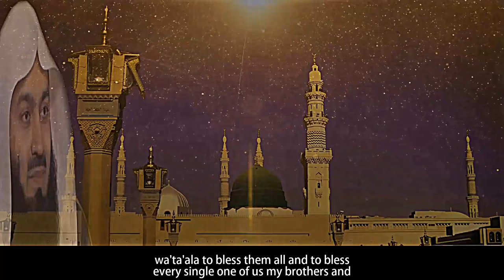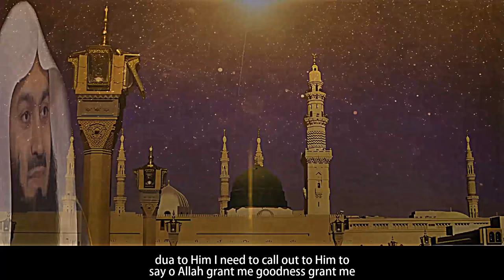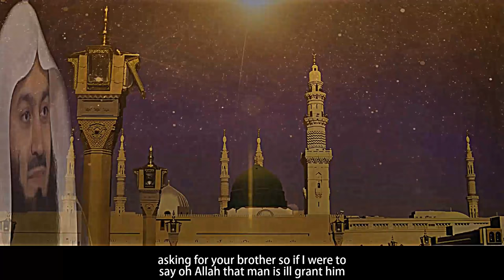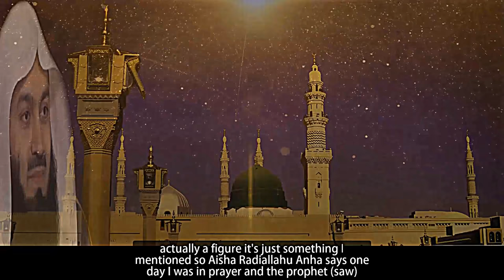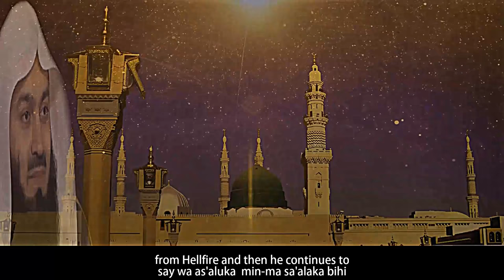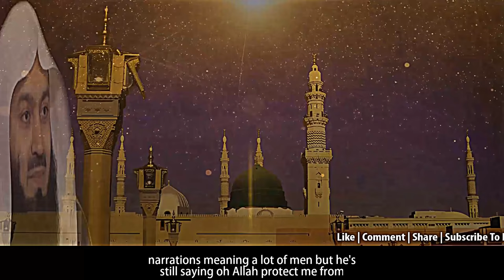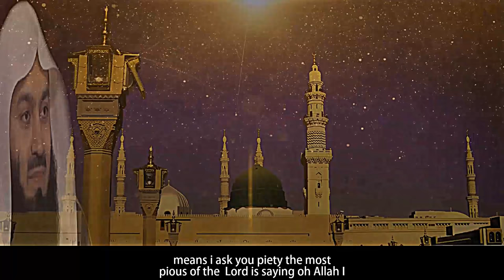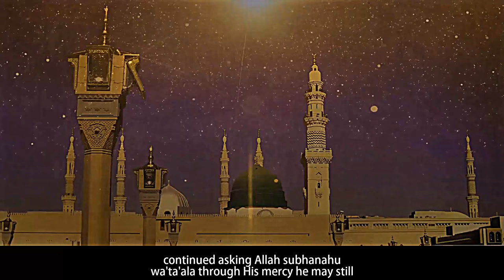Some Best Duas For The Blessed 10 Days Of Dhu’l / Zul-Hijjah | Mufti Menk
📌Muftimenk mentioned some powerful duas (supplications) for the blessed 10days of DhulHijjah / ZulHijjah which are the days of Year in this lecture with Englishsubtitle. The duas are in the following

The Dua That our prophet (SAW) Taught his Beloved wife Aisha (RA)

اللهُمَّ إِنِّي أَسْأَلُكَ مِنَ الْخَيْرِ كُلِّهِ عَاجِلِهِ وَآجِلِهِ، مَا عَلِمْتُ مِنْهُ وَمَا لَمْ أَعْلَمْ، وَأَعُوذُ بِكَ مِنَ الشَّرِّ كُلِّهِ، عَاجِلِهِ وَآَجِلِهِ مَا عَلِمْتُ مِنْهُ، وَمَا لَمْ أَعْلَمْ، اللهُمَّ إِنِّي أَسْأَلُكَ مِنْ خَيْرِ مَا سَأَلَكَ عَبْدُكَ وَنَبِيُّكَ مُحَمَّدٌ صَلَّى اللهُ عَلَيْهِ وَسَلَّمَ ، وَأَعُوذُ بِكَ مِنْ شَرِّ مَا عَاذَ مِنْهُ عَبْدُكَ وَنَبِيُّكَ، اللهُمَّ إِنِّي أَسْأَلُكَ الْجَنَّةَ وَمَا قَرَّبَ إِلَيْهَا مِنْ قَوْلٍ أَوْ عَمَلٍ، وَأَعُوذُ بِكَ مِنَ النَّارِ وَمَا قَرَّبَ إِلَيْهَا مِنْ قَوْلٍ أَوْ عَمَلٍ ، وَأَسْأَلُكَ أَنْ تَجْعَلَ كُلَّ قَضَاءٍ تَقْضِيهِ لِي خَيْرًا ) .

Transliteration: Allahumma inni as'aluka minal-khayri kullihi, 'ajilihi wa ajilihi, ma 'alimtu minhu wa ma la a'lam. Wa a'udhu bika minash-sharri kullihi, 'ajilihi wa ajilihi, ma 'alimtu minhu wa ma la a'lam. Allahumma inni as'aluka min khayri ma sa'alaka 'abduka wa nabiyyuka, wa a'udhu bika min sharri ma 'adha bihi 'abduka wa nabiyyuka. Allahumma inni as'alukal-jannatah wa ma qarrab ilayha min qawlin aw 'amalin, wa a'udhu bika minan-nari wa ma qarraba ilayha min qawlin aw 'amalin, wa as'aluka an taj'al kulla qada'in qadaytahuli khayran

(O Allah, I ask You for all that is good, in this world and in the Hereafter, what I know and what I do not know. O Allah, I seek refuge with You from all evil, in this world and in the Hereafter, what I know and what I do not know. O Allah, I ask You for the good that Your slave and Prophet has asked You for, and I seek refuge with You from the evil from which Your slave and Prophet sought refuge. O Allah, I ask You for Paradise and for that which brings one closer to it, in word and deed, and I seek refuge in You from Hell and from that which brings one closer to it, in word and deed. And I ask You to make every decree that You decree concerning me good)."

The Prophet used to say, "O Allah! I seek refuge with You from worry and grief, from incapacity and laziness, from cowardice and miserliness, from being heavily in debt and from being overpowered by (other) men." (See Hadith No. 374)

اللَّهُمَّ إِنِّي أعُوذُ بِكَ مِنَ الْهَمِّ وَالْحُزْنِ ، وَ أعُوذُ بِكَ مِنَ الْعَجْزِ وَالْكَسَلِ , وَ أعُوذُ بِكَ مِنَ الْجُبْنِ وَ الْبُخْلِ , وَ أعُوذُ بِكَ مِن غَلَبَة الدَّيْن و قَهْر الْرِّجَالِ

Transliteration:Allahumma innee a'uzu bika minal hammi wal huzni wa a'uzu bika minal 'ajzi wal kasali wa a'uzu bika minal bukhli wal jubni wa a'uzu bika min galabatid dayni wa qahrir rijaali

Saheh Bukhari English reference : Vol. 8, Book 75, Hadith 380

اللَّهُمَّ إِنِّي أَعُوذُ بِكَ مِنْ الْهَمِّ وَالْحُزْنِ وَالْعَجْزِ وَالْكَسَلِ وَالْبُخْلِ وَالْجُبْنِ وَضَلَعِ الدَّيْنِ وَغَلَبَةِ الرِّجَالِ

Transliteration: Allahumma inni a’udhu bika minal-hammi wal-Ḥuzni wal-‘ajazi wal-kasli wal-bukhli wal-jubni wa ḍala’id-dayni wa ghalabatir-rijal.

O Allah, I take refuge in You from anxiety and sorrow, weakness and laziness, miserliness and cowardice, the burden of debts and from being overpowered by men.

اللَّهُمَّ إنِّي أَسألُكَ الهُدَى ، وَالتُّقَى ، وَالعَفَافَ ، وَالغِنَى
Transliteration: (O Allah! I beseech You for guidance, piety, chastity and contentment)."
"Allahumma inni as'alukal-huda, wat-tuqa, wal-'afafa, wal-ghina